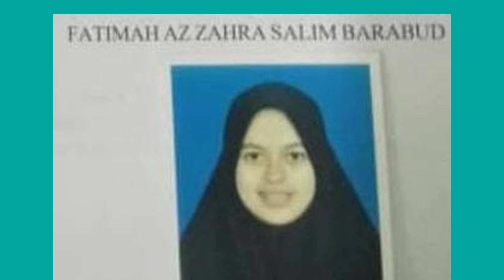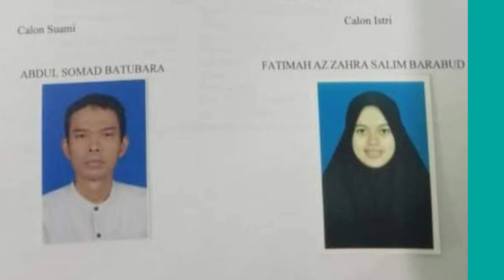MENGEJUTKAN?!!' INILAH SOSOK FATIMAH AZZAHRA CALON ISTRI UAS" dan INILAH WAKTU NIKAHNYA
Berita heboh UAS akan menikah sebentar lagi kapan waktunya kita lihat ya..